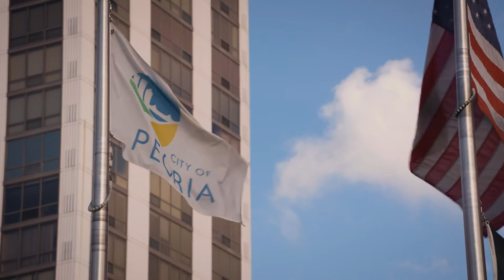Dr. Rita Ali sworn in as Peoria's first Black, female mayor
Mayor Rita Ali was sworn into office on May 4, 2021.  She is the first Black and female mayor in the city's history.

Ali's terms begins as former Mayor Jim Ardis wraps up 22 years in elected office at the City of Peoria.  Ardis was mayor for 16 consecutive years following six years on city council.

Ali served on city council for two years before beating fellow councilmember Jim Montelongo by 43 votes in the April 2021 general election.